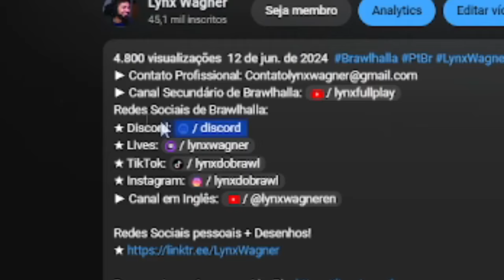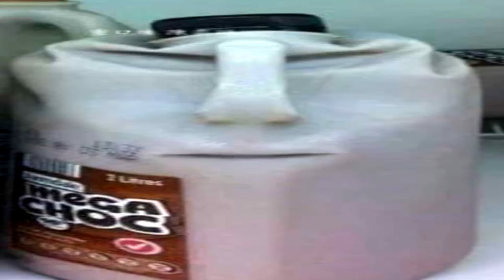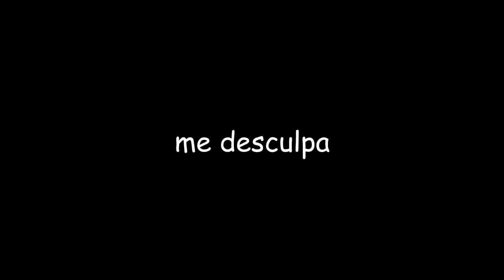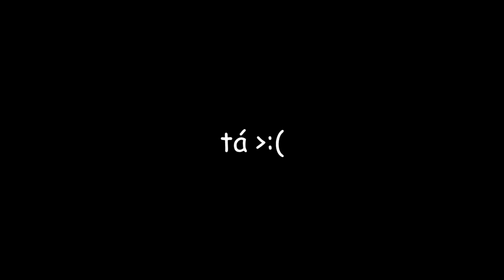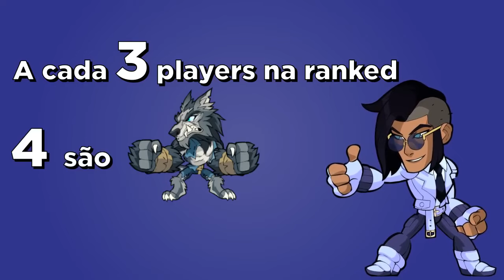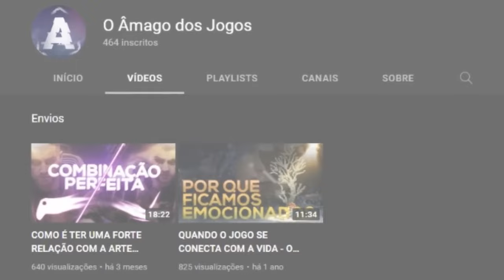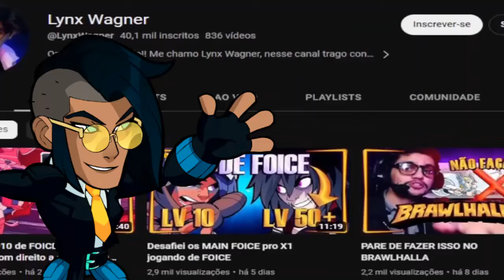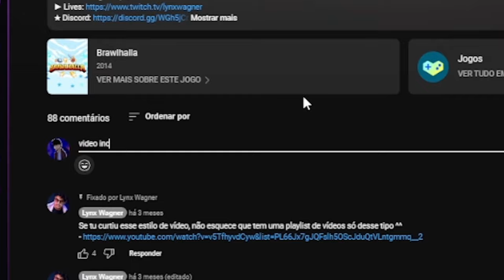Reclamando de Brawlhalla por 1 HORA pra você pegar no sono - Parte 2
Mais sobre Brawlhalla!